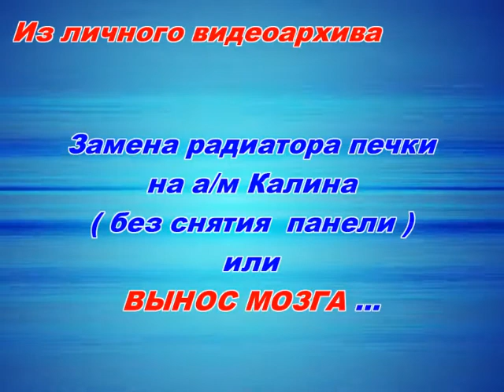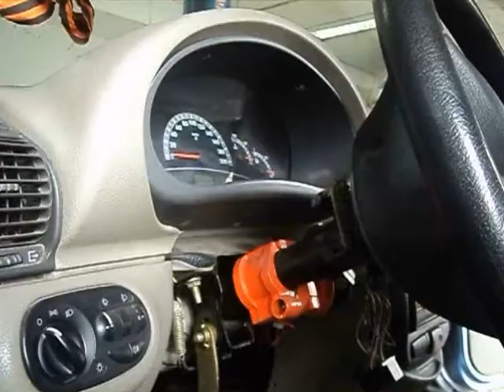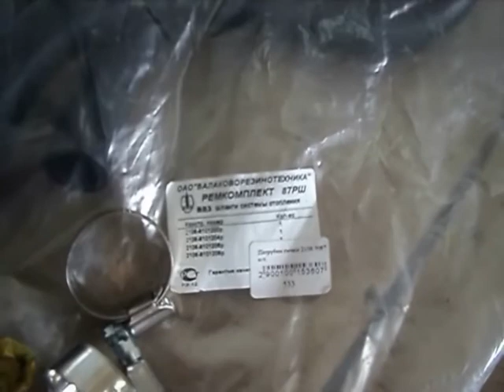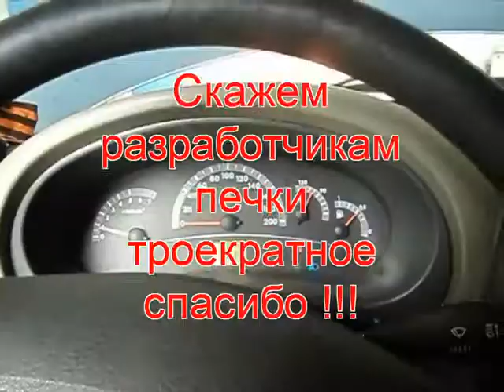Замена радиатора печки на Калине